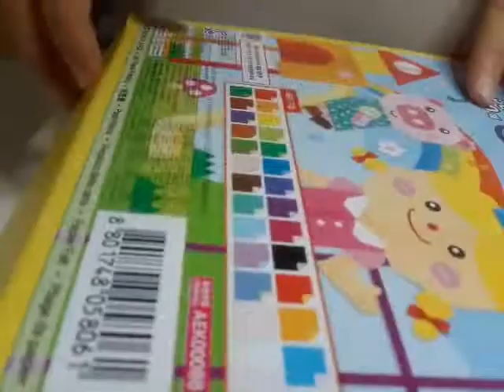종이신의 켄디 스틱 접기!!